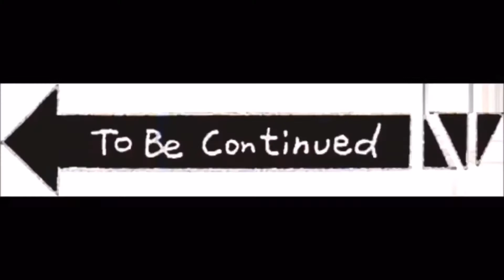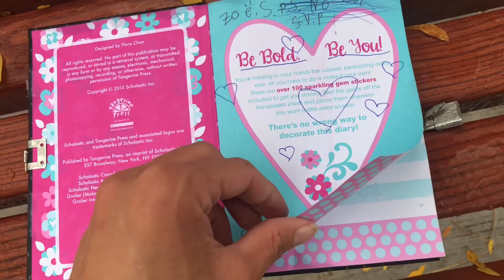Budget Drift Trike| Part.1| Finding Cosmo